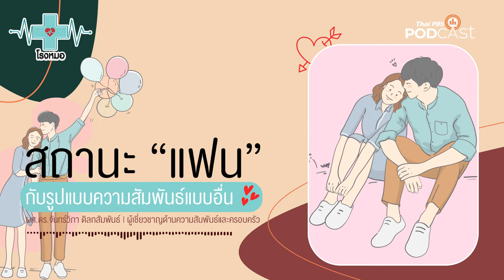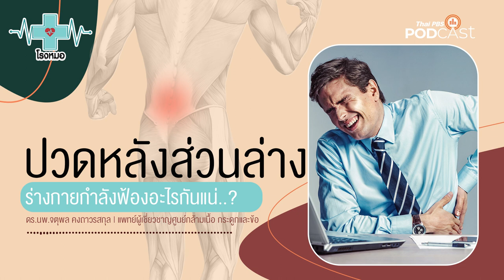รูปแบบความสัมพันธ์ที่นอกเหนือจากคำว่า..แฟน | โรงหมอ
ความรัก นอกจากจะมีหลากหลายในความหมายซึ่งขึ้นอยู่กับแต่ละคนจะให้นิยามออกมาเป็นแบบไหน ความรักยังประกอบด้วยหลากหลายรูปแบบ ทั้งความรักในฉบับครอบครัว เพื่อนฝูง หญิงชาย ชายชาย หญิงหญิง ฯลฯ แต่หากเป็นความรักในลักษณะการเป็นแฟนกัน เชื่อว่าเกือบทุกคนต้องการความชัดเจนในสถานะนี้

รายการโรงหมอ และผู้เชี่ยวชาญด้านความสัมพันธ์และครอบครัว ขอแชร์เรื่องราวสถานะความรักที่มากกว่าคำว่า "แฟน" แล้วแต่ละสถานะแตกต่างกันอย่างไร ไปฟังเพื่อทำความเข้าใจกันค่ะ

คุยกับ: ผศ.ดร.จันทร์วิภา ดิลกสัมพันธ์ | ผู้เชี่ยชาญด้านความสัมพันธ์และครอบครัว

1. เว็บไซต์
2. แอปพลิเคชัน